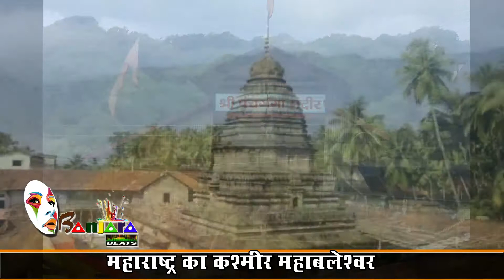Mahabaleshwar I महाराष्ट्र का कश्मीर महाबलेश्वर I Hill Station Maharashtra I Film Shooting Point I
Jyoti P. Khare
Naven Shrivastava